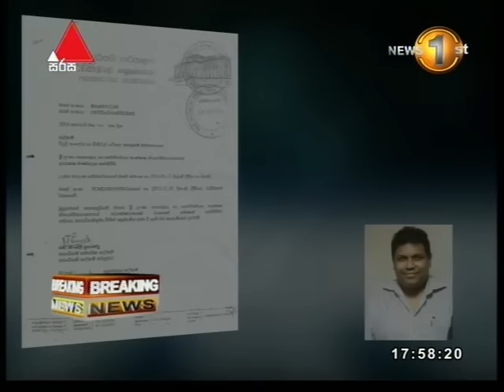අධ්‍යක්ෂක තනතුරට පමණක් ජනපති නිර්දේශ කරද්දී මුහුන්තන් කනගෙයි ICTA ප්‍රධාන විධායක නිලධාරී වූයේ කෙසේද?